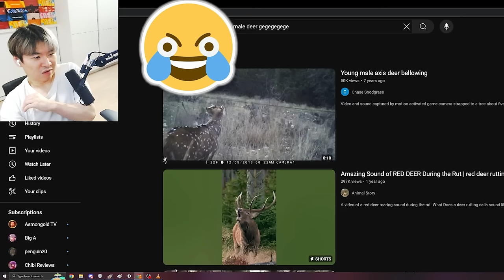🦌 Shikanoko Nokonoko Koshitantan Part 3 🦌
My Deer Friend Nokotan Episode 3 REACTION